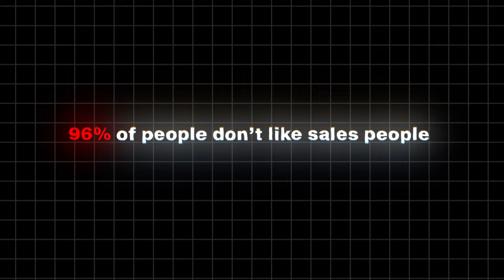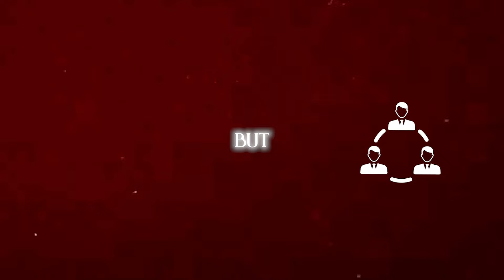Why Salesmen Are Not Salesmen!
Suprise, suprise! You Are Not A Salesman, And Here is Why...